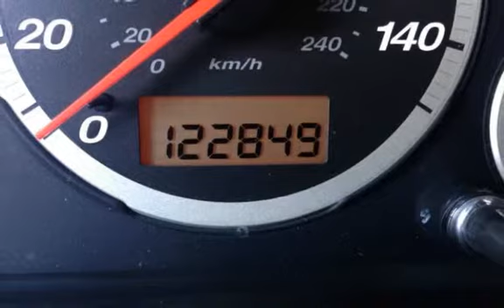2002 Honda CR-V LX for sale in PHOENIX, AZ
DEALER MAINTAINED!! CLEAN CARFAX CERTIFIED!! The Mojave Mist Metallic exterior finish shine brilliantly. The soft cloth interior bucket seats show very little wear. This car has had its recommended maintenance performed by Honda Dealers since day one! This car is a great choice for a busy family with lots of room for cargo and an estimated 26 MPG highway! Come test drive this and all our great Honda selections today!! We are a family owned used car dealer with over 35 years of automotive experience. We are A PLUS RATED BBB of Phoenix members. We specialize in European and Asian imports! From the minute we purchase the cars, to the time you pick up your new car for delivery, we always go the extra mile for our customers. We disclose all we know about our cars with our customers. Financing available from low credit union rates on approved credit!